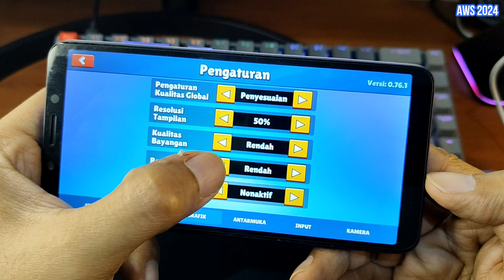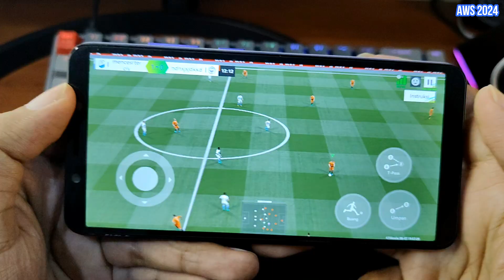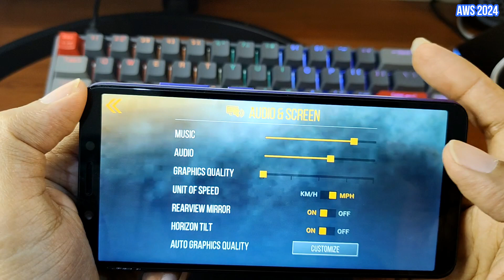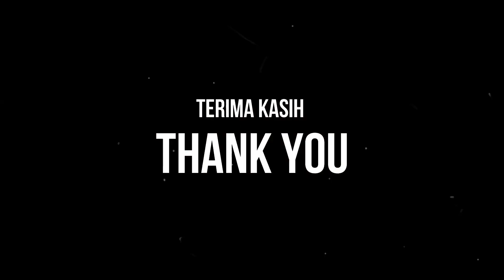GAMING TEST VIVO Y71 | SNAPDRAGON 425 | STUMBLE GUYS TOTAL FOOTBALL CAR X HIGWAY RACING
Perangkat yang saya gunakan adalah hape Vivo Y71 versi refurbish atau rekondisi. Sedangkan game yang saya mainkan adalah :

Stumble Guys 00:15
Total Football  03:00
Car X Highway Racing  04:56